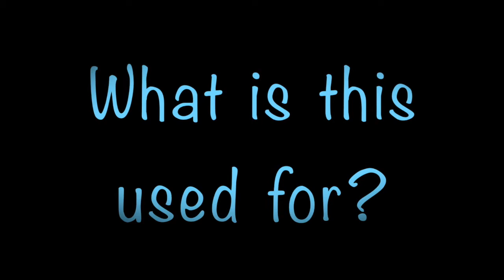What is This? # 35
What is this kitchen tool used for?